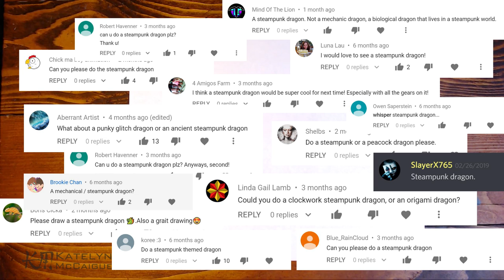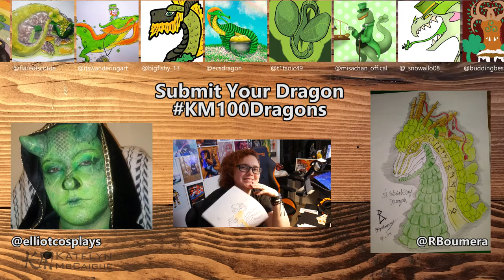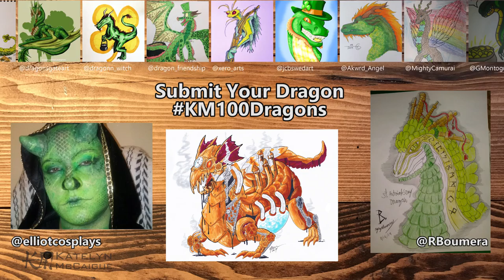100 Dragons Challenge - 20 | Steampunk Dragon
We are finally back to do the 100 Dragon Challenge! After many weeks of sitting on this video, I finally present the Steampunk Dragon! Shoutout to my friend Janelle for drawing the skit version of the dragon.

United States